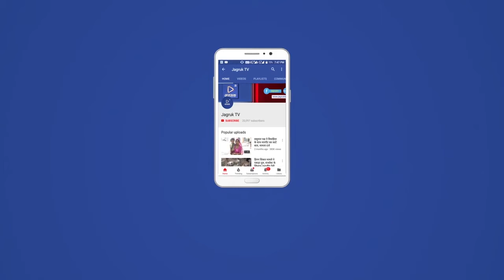कोरोना से 5 सप्ताह बाद मिली इतनी बड़ी राहत पहली बार 3,000 से कम मौतें, 19 लाख से नीचे एक्टिव केस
कोरोना की दूसरी लहर से बीते कई महीनों से जंग लड़ रहे भारत के लिए राहत बीते कुछ दिनों से बढ़ती जा रही है। मंगलवार को बीते 24 घंटों में देश भर में कोरोना के 1,27,510 नए केस दर्ज किए गए। बीते 54 दिनों में यह सबसे कम आंकड़ा है। इसके साथ ही डेली पॉजिटिविटी रेट भी घटकर 6.62 फीसदी पर पहुंच गया है। यही नहीं मौतों के आंकड़े में भी कमी आई है, जो बीते कई दिनों से चिंता का सबब बना हुआ था। पिछले 5 सप्ताह में देश में ऐसा पहला मौका है, जब कोरोना से होने वाली मौतों की संख्या 3,000 से कम हुई है। पिछले एक दिन में देश भर में कोरोना के चलते 2,795 लोगों की मौत हुई है।